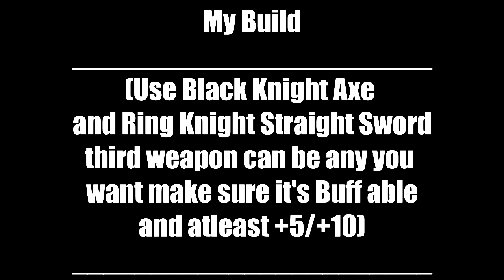True power of Dark Blade - Dark Souls 3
Hey guys its Dre the title says it all Since I haven't got a dark moon blade so I thought I may as well have a Fake Darkmoon blade also known as Dark Blade which actually is Pretty badass buff It give soo much Power boost Soo much I couldn't believe it almost 1200 which is mind blowing xD for a Winged Knight Twin Axe, with the extra buff and rings the damage build everytime I hit constantly Which is freaking amazing xD, R weapon 1 is my any +10 weapon, use a Lothric knight Greatsword that went up by 1500 with buff

►Music Used
• Alex Roe - Dark Souls Remix

• Software To edit my
- Cinema 4D
- Photoshop cs6
- Final Cut Pro X
- Magix
- Imovie (sometimes)
- Movie Maker (For Lyrics(only))